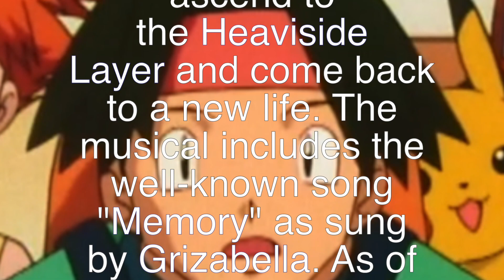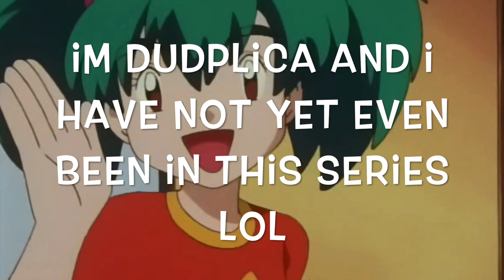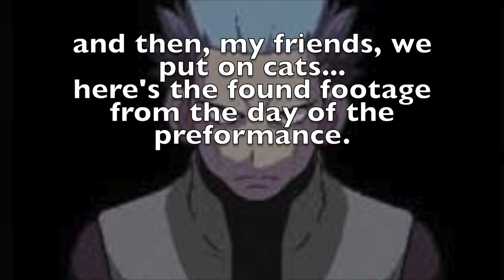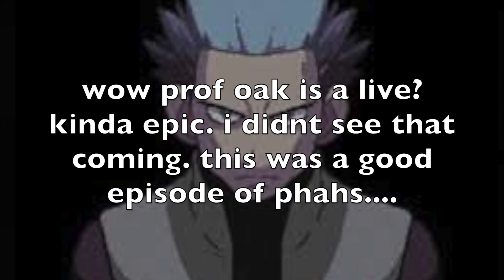Pokemon High Academy High School | Episode 5